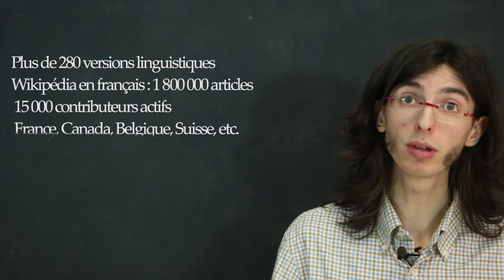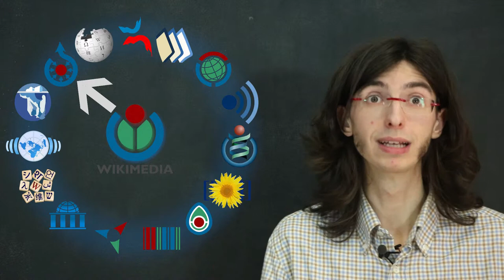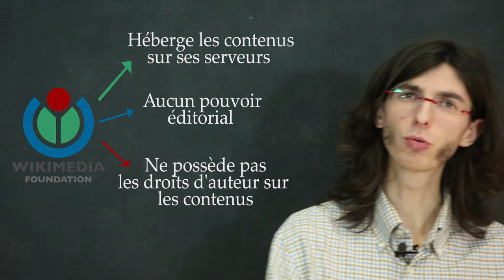WikiMOOC #2 : Wikipédia, historique et fonctionnement (1.1-B)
WikiMOOC #2, vidéo 1.1-B : Wikipédia, historique et fonctionnement